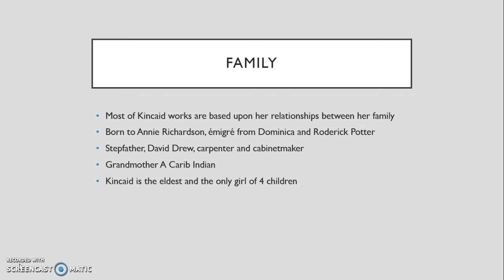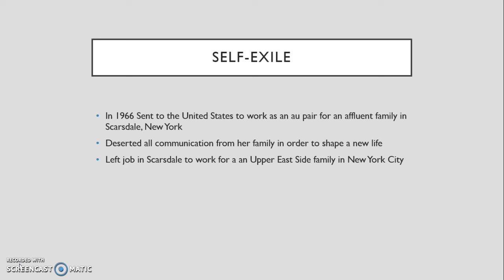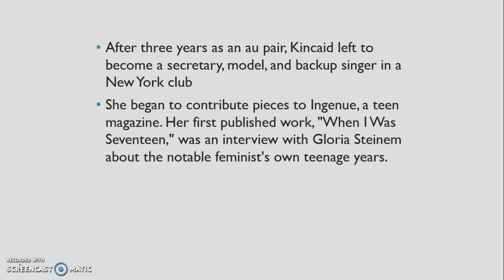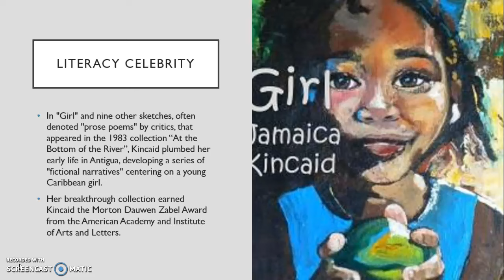Jamaica Kincaid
Oral Author Study Presentation